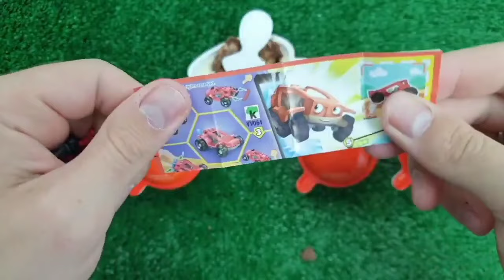Rainbow Satisfying Video, DIY How to make Rainbow Slime Candy Baby Shark Kinetic Sand Cutting ASMR